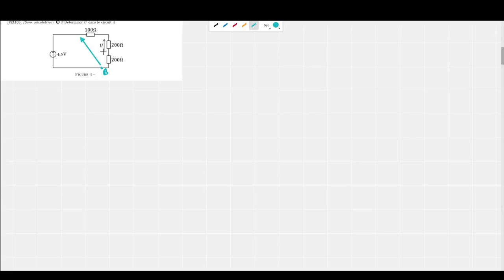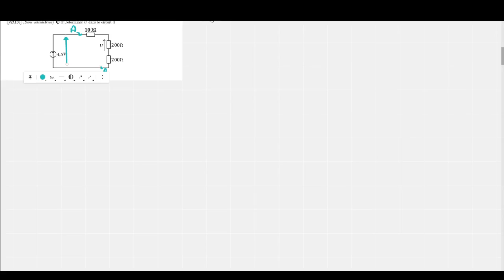[MPSI - Bel] PEA105